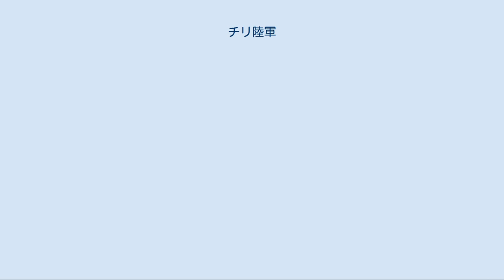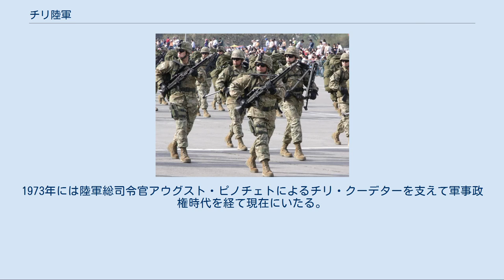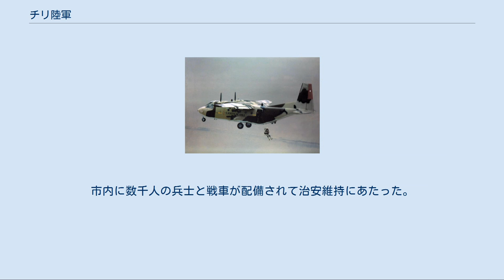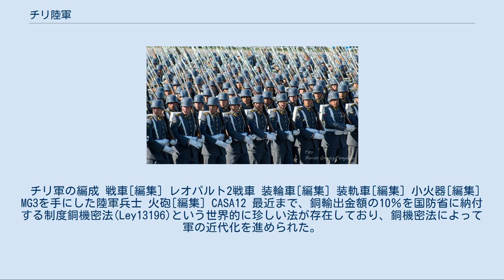チリ陸軍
チリ陸軍（西：Ejército de Chile）はチリの陸軍。
近年行われた更新整備計画により、南米諸国でもっとも現代的プロフェッショナル化が進められた陸軍である。
チリ陸軍の装備品の多くはドイツ、オランダ、スイス、アメリカ合衆国、イスラエル、フランス及びスペインから供給されている。
 チリ陸軍士官学校（2014年9月19日） チリ陸軍の将校 1810年12月2日にホセ・ミゲル・カレーラが指導したサンティアゴ・デ・チレの自治政府国民会議のもと陸軍が創設された。
陸軍は初代司令官カレーラやホセ・デ・サン・マルティン、ベルナルド・オイギンスらに率いられてスペイン王党派に対して独立戦争を戦った。
独立を勝ち取りチリ共和国が成立した後に、オイギンスは軍を再編成するため1817年に陸軍士官学校を設立した。
チリ解放後、チリ陸軍はアンデス軍を辞して司令官となったサン・マルティン将軍に率いられ、王党派の支配していたペルーの首都リマを解放した。
その後、周辺諸国の革命、1836年から行われたペルー・ボリビア連合との連合戦争、アラウカニア制圧作戦や太平洋戦争のほか、1891年のチリ内戦に関わった。
 19世紀末からはドイツ軍の指導を受け、その時に築かれた伝統を長く保ち続けたことから「世界最後のプロイセン軍」とも呼ばれた。
1973年には陸軍総司令官アウグスト・ピノチェトによるチリ・クーデターを支えて軍事政権時代を経て現在にいたる。
 2018年10月18日、サンティアゴで発生したチリ暴動に伴い陸軍が出動。
市内に数千人の兵士と戦車が配備されて治安維持にあたった。
市街地に陸軍が展開する事態は、1990年にアウグスト・ピノチェト独裁政権が崩壊して以来の出来事となった。
 首都サンティアゴに陸軍本部が置かれ、6個師団をそれぞれ軍管区として割り振り、区域内の防衛警備を担当する。
他にランカグアに航空旅団、コリナに特殊作戦旅団、後方支援師団がある。
2009年時点で現役兵約45,000人、（内徴集兵12,700人）が所属。
 チリ軍の編成 戦車[編集] レオパルト2戦車 装輪車[編集] 装軌車[編集] 小火器[編集] MG3を手にした陸軍兵士 火砲[編集] CASA12 最近まで、銅輸出金額の10％を国防省に納付する制度銅機密法(Ley13196)という世界的に珍しい法が存在しており、銅機密法によって軍の近代化を進められた。